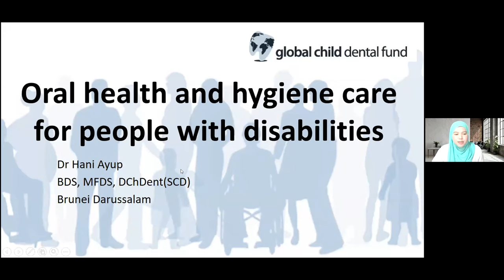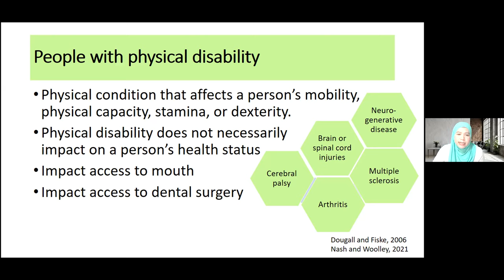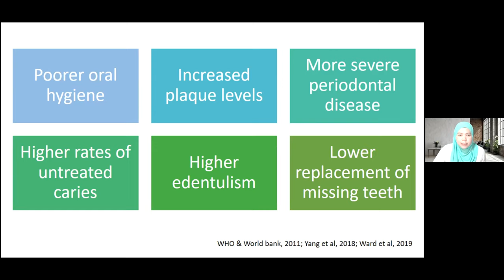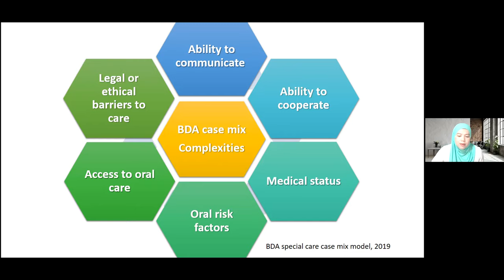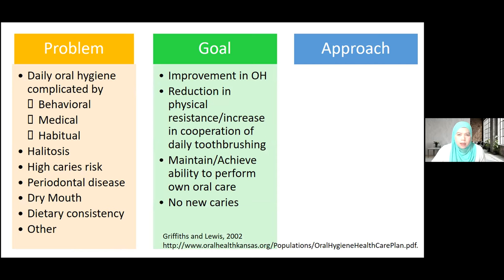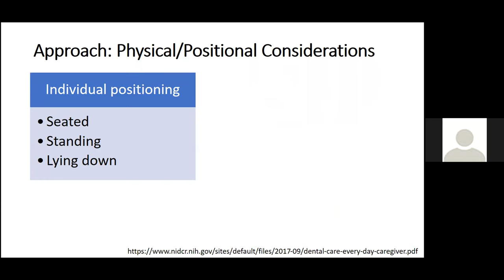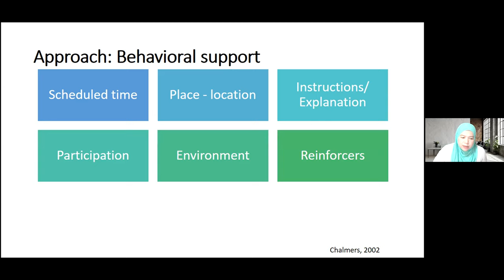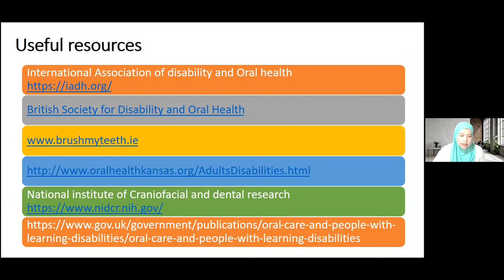5. Oral health & hygiene care in patients with disabilities physical, intellectual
This series of video lectures have been created primarily for dental undergraduates studying in South East Asia and India. It started as an attempt to provide all the Asian dental schools with a special care curriculum, which was available on an open access basis. A series of video lectures was produced to provide the viewers the core subjects which should be included in the teaching of every dental student.

Lecture 5: Oral care and hygiene care in people with disabilities (physical, intellectual, psychological, and sensory disabilities)

Guest speaker:  Dr Hani Ayup